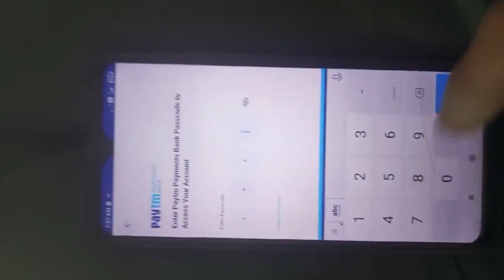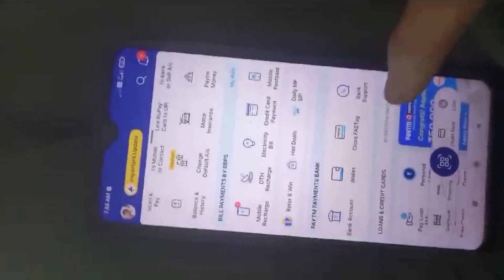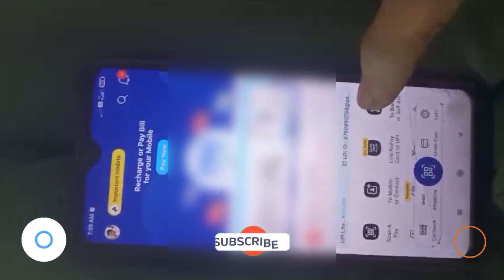15 मार्च के बाद Paytm पैसा प्राप्त करे | Paytm Money Transfer Kaise Kare |Paytm Se paisa kaise Bheje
15 मार्च के बाद Paytm पैसा प्राप्त करे | Paytm Money Transfer Kaise Kare |Paytm Se paisa kaise Bheje

paytm se paise transfer karna sikhe 15 march ke bad